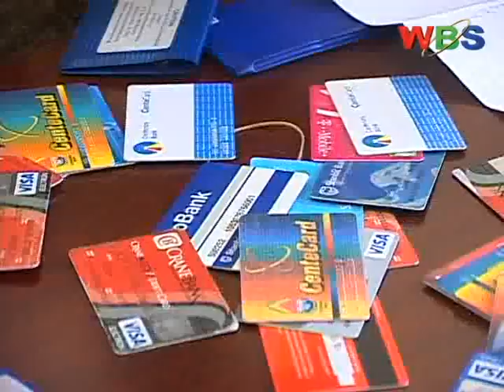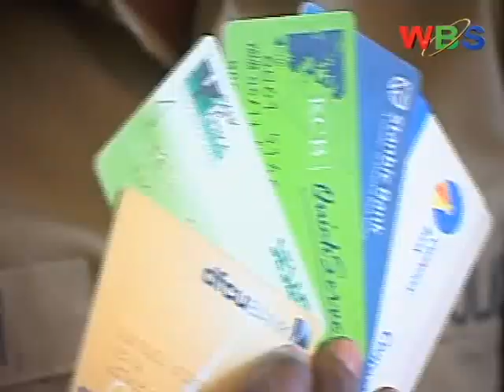Poliisi eyodde battano; basangiddwa ne kaada za ATM enzibe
Poliisi mu Kampala eriko abasajja bataano begombyemu obwala nga kigambibwa babadde basusse okunyaga ensimbi mu bubanka obuwandula ensimbi obwa ATM.

Mu kiseera kyekimu, omusajja agambibwa okutigomya abatuuze b'e Ntaawo mu Kyaggwe naye akwatiddwa.

Katufune ebisingawo.